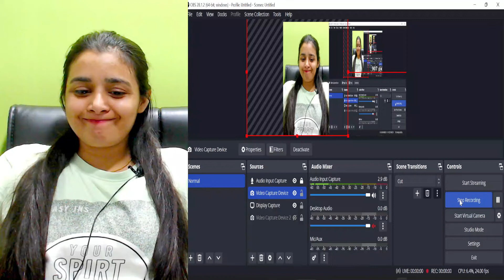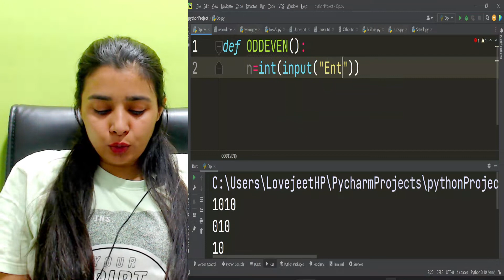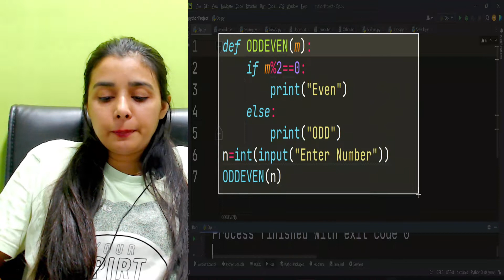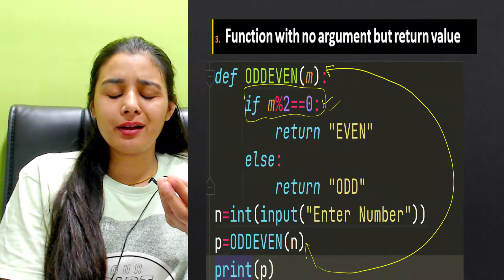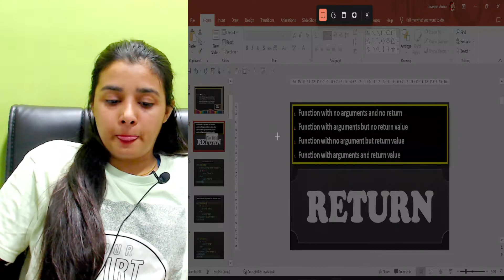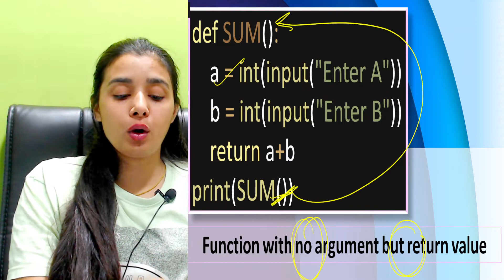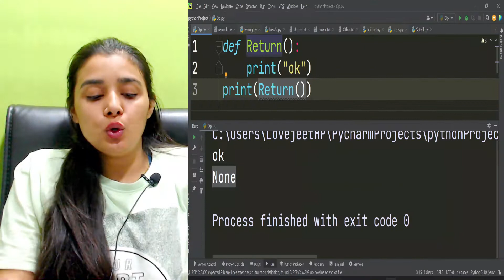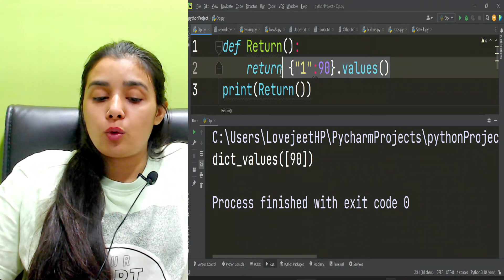Working With Function - Use of return | CBSE Class 12 - CS | Full Syllabus | Lovejeet Arora